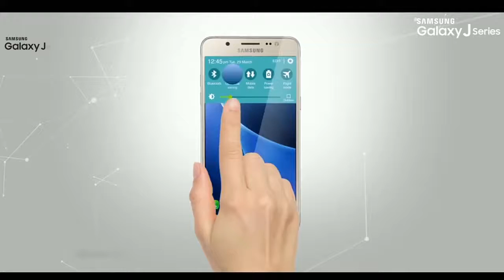Samsung Galaxy J series Video Quest